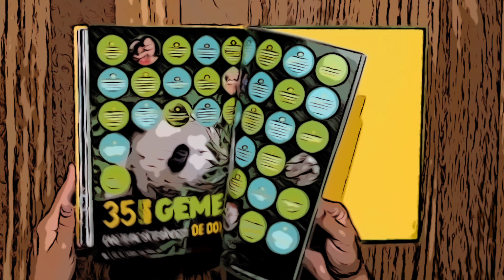5000 de lucruri uimitoare (despre orice!). Vol. 3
Știai că aproape o treime din suprafața Pământului este deșert ori că în Alaska trăiesc mai mulți reni decât oameni?

Ei bine, ăsta-i doar începutul...

BOGAT ÎN INFORMAȚII UIMITOARE, UNELE DE TOT HAZUL, DESPRE SUBIECTE ULTRASENZAȚIONALE, acest al treilea volum din 5000 de lucruri uimitoare (despre orice!) îți prezintă date despre toalete și insecte comestibile, despre lucruri care zboară sfidând gravitația, despre dinozauri și noi descoperiri, despre ce nici cu gândul nu gândești. Te-ai întrebat vreodată care sunt dimensiunile unui pui de caracatiță la eclozare sau de câte portocale ai nevoie ca să faci un pahar de suc proaspăt? Găsește aceste răspunsuri și alte 4 998 în această carte captivantă și plină de culoare.